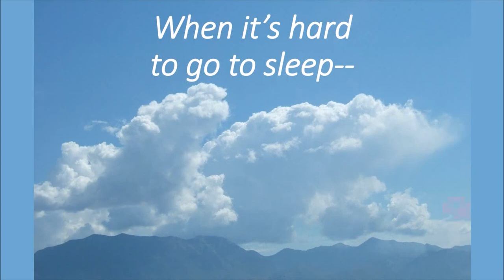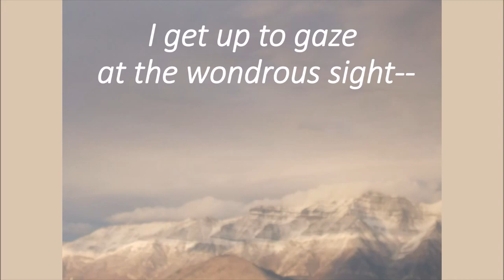Sarah’s Song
We had gone to bed, just beginning to drift to sleep.  Suddenly, there was a patter of little feet, and somebody little and cute burst through the door.  We cracked our eyelids and looked at her.  "Mama!  Daddy!  I just got a SONG!  Hurry,hurry!  We need to write it down RIGHT NOW!"  So I got up.  We went to rhe piano, got some music paper and wrote it down.  Sarah was SO proud of her gift from the Spirit.  It came COMPLETE and remains a family favorite.

As a matter of fact,  it was the first children's song I was trying to share.  Everything went wrong.  I had just posted my first song that I did not have to call out for technical help on, and thought this was to be an 'easy' follow-up. I was soon doing it over and over. I tried and tried to delete and do it again.  Soon, two versions--incompatible--were playing at the same time.  I let it rest for a few days for I now had brain fog.  I had stayed up all night.  I did other songs.  Confidence Restored.  Last night, I looked at it once more, trying to fix it.  Finally, I renamed it and started again from scratch.  I stayed up all night again, finding I had been using the wrong copy of the music...And found snow pictures to better fit the words!  I have heard of such happening to others but this was a first for me.  Heavenly Father was letting me know the first version WAS NOT RIGHT!  The song used to be called, 'A Song At Night' by Sarah.